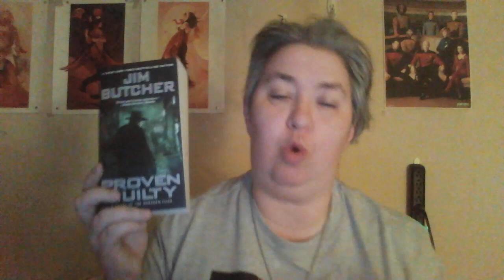Review of Proven Guilty by Jim Butcher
This is the 8th book in the Dresden Files